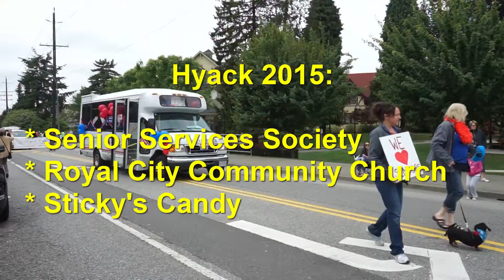Hyack 2015 Senior Services,Royal City Comm Church, Sticky's Candy